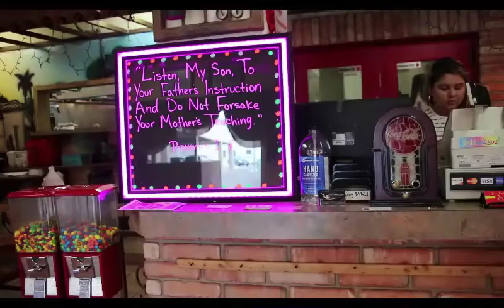UTRGV Comm 3352 Interview Assignment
UTRGV Comm 3352